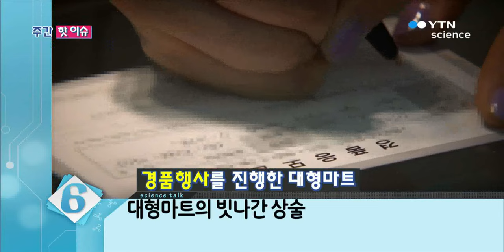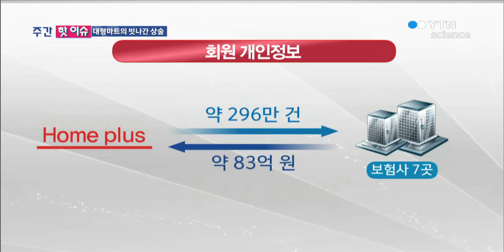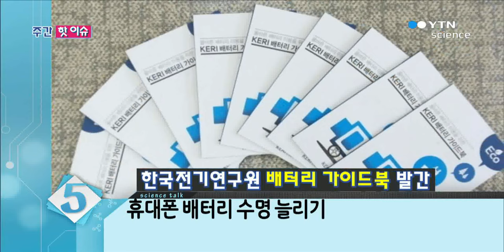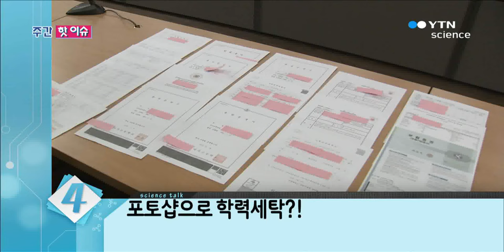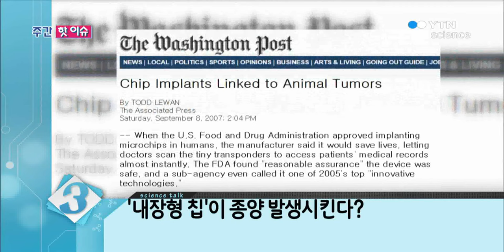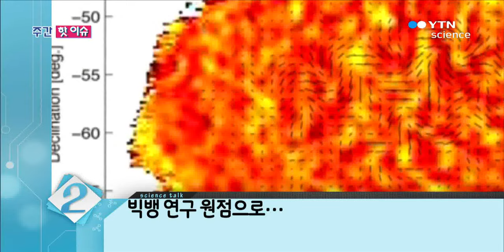소금물 관장? 황당 사기극 / YTN 사이언스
이번 주 전국을 뜨겁게 달군 뉴스들은 어떤 것들이 있을까요?

랭킹으로 정리해봤습니다!